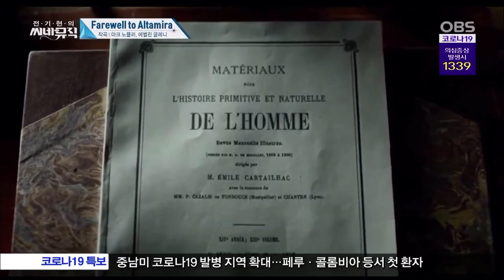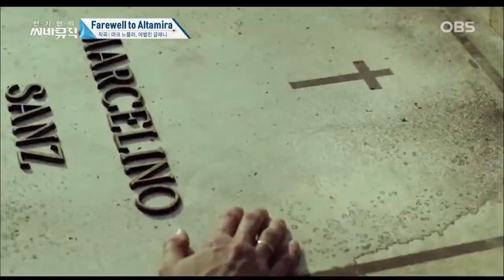Farewell to Altamira - Mark Knopfler, Evelyn Glennie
Finding Altamira (released as Altamira in Spain) is a 2016 Spanish biographical drama film starring Antonio Banderas, and directed by Hugh Hudson.

전기현의 씨네뮤직 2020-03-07
파인딩 알타미라